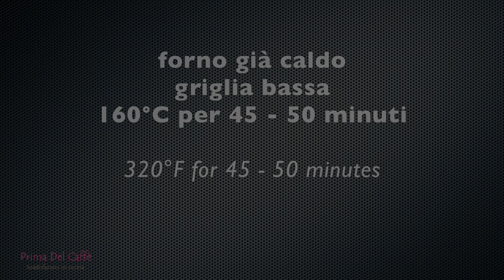tutti i passaggi per fare la TORTA MIMOSA CON CREMA DIPLOMATICA E ANANAS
L' 8 Marzo si avvicina e per la Festa della Donna e quest'anno ho scelto di proporvi un classico, la Torta Mimosa, con una buonissima crema diplomatica e ananas. Una torta deliziosa e bella. Una torta buonissima, morbida e bella con la quale otterrete sicuramente una grande soddisfazione in cucina.

00:00 intro
00:52 pan di spagna
03:40 crema diplomatica
07:30 comporre la torta

🇮🇹   Ingredienti

Pan di spagna da 24 cm
- 5 uova a pasta gialla
- 150 gr di zucchero
- 1 pizzico di sale
- 75 gr di farina
- 75 gr di fecola di patate
- 1 bustina di vanillina
- buccia grattugiata di 1/2 limone

Crema diplomatica
- 4 tuorli
- 100 gr di zucchero
- 20 gr di farina
- 20 gr di maizena
- 500 ml di latte
- buccia di 1 limone
- 200 ml di panna montata
- 4 fette di ananas sciroppato

Bagna
- il succo dell'ananas sciroppato
- 1 cucchiaio di rum o limoncello

🇬🇧  Ingredients

Sponge cake 24 cm mold
- 5 eggs
- 150 gr of sugar
- pinch of salt
- 75 gr of flour
- 75 gr of potato starch
- vanilla essence
- grated lemon

Diplomatic cream
- 4 yolks
- 100 gr of sugar
- 20 gr of flour
- 20 gr of corn starch
- 500 ml of milk
- peel of 1 lemon
 -200 ml of whipped cream
- 4 slices of pineapple in syrup

Wets
- pineapple syrup
- 1 tablespoon of rum liquor

🥣  PER LA RICETTA HO USATO:
* Stampo da 24 cm
* Sbattitore elettrico

📹  PER IL VIDEO HO USATO:
* Luce video LED GVM con treppiede
* Luce 192 LED Ultra Sottile
* Luce anulare 18 pollici
* Braccio di sospensione da parete
* Fotocamera digitale 4K
* Borsa accessori elettronici

🔹 VISITA il mio Blog per leggere e stampare le ricette